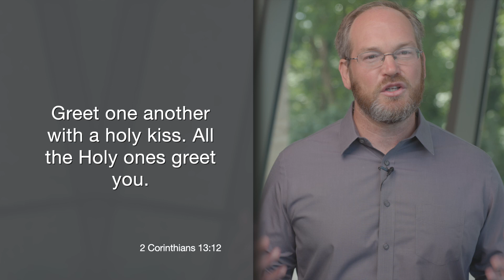Daily Practice for Wednesday, June 7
Greet one another with a holy kiss. All the holy ones greet you.
2 Corinthians 13:12

We continue to look at how to bring a good attitude to work. And today, we're looking at 2 Corinthians 13:12, and what Paul writes is very simple: “Greet one another.”

As we look at having a good attitude at work, one of the ways we can bring a good attitude is just by greeting others: “Good morning; good afternoon; how are you doing?” Sometimes we can get so focused on our work that we forget about the simple but meaningful ways in which we can relate to one another. How can we build up happy workplaces, how can we have a good attitude at work? By greeting others, by smiling at others in our workplaces. Let's pray for the grace to do that today.

Heavenly Father, we thank you for these words from Saint Paul that are so simple. God, help us to greet others, to smile at others, to say, "Good morning or good afternoon," to look them in the eye and let them know that they matter to us, because they matter to you. We pray this in Jesus' name. Amen.